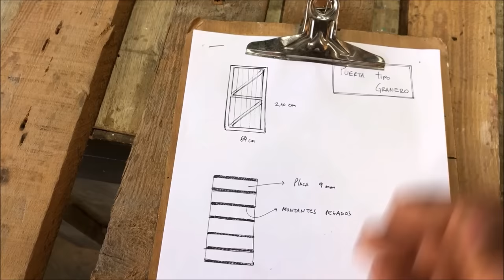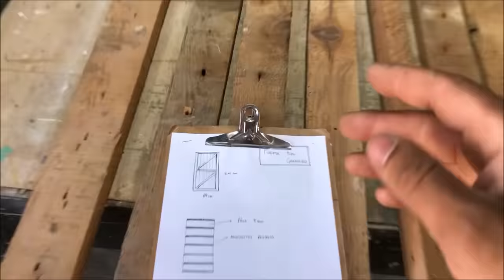COMO HACER una PUERTA “ESTILO GRANERO “con MADERA de 80 AÑOS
Fabricación de una puertafalsa estilo granero , porque falsa ? porque al tener poca madera tuve que inprovisar una estructura por detrás y asi hacer rendir mas la madera que tenía !!